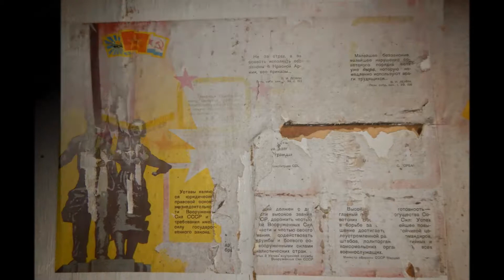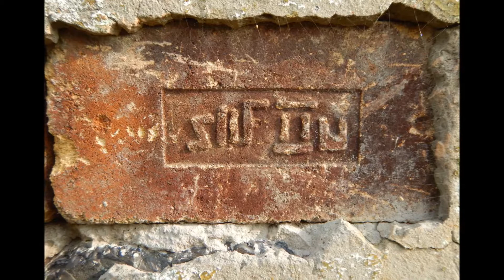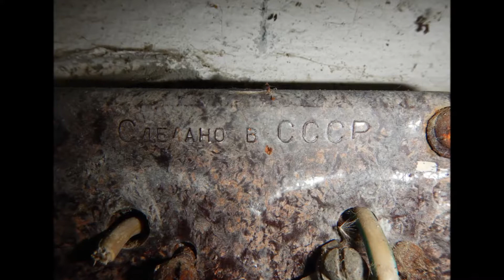[𝕿𝖔𝖝𝖎𝖈 7] ☢️ Fla-Raketenstellung des Flugplatzes Oranienburg (Die Sumpfstellung)